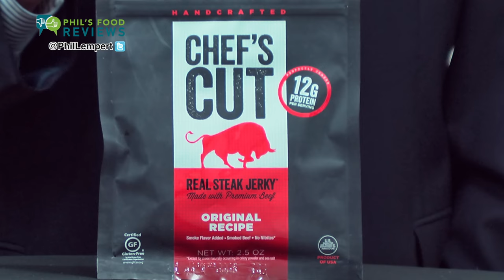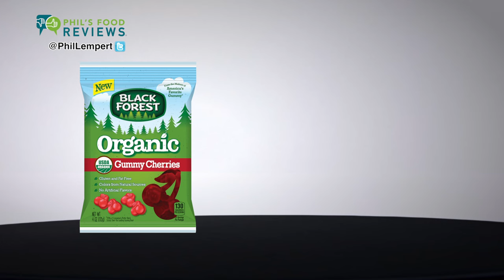Phil's Food Reviews for May 30th, 2016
This week Phil reviews: Chef's Cut Real Steak Jerky Original, Soul Fizz Giggle Orangerrific, Hellas Farms Greek Pistachios Sea Salt, Black Forest Organic Gummy Cherries, Community Coffee Company Private Reserve Colombia Toledo-Labateca